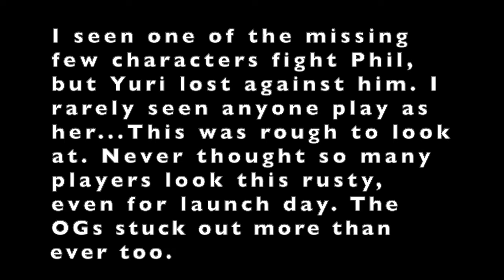Is DSP Getting Bodied By The Roster? KOF15 Edition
He played this very shortly on launch week...Was he any good? HELL NO!!! But did the players smoke his bitch ass and dicked him down with the roster? Let's find out!